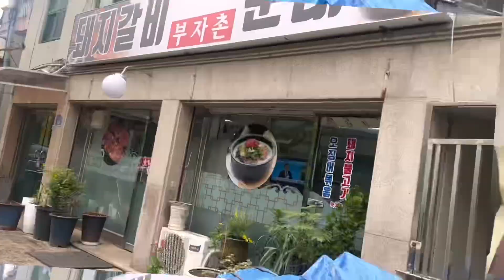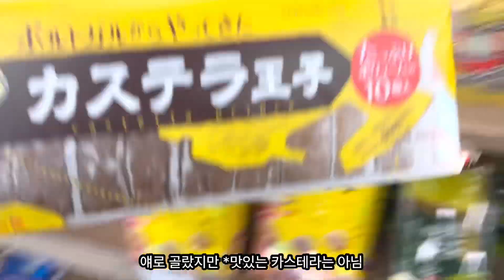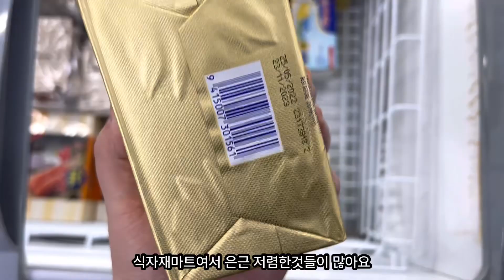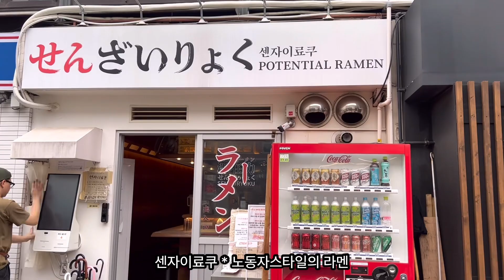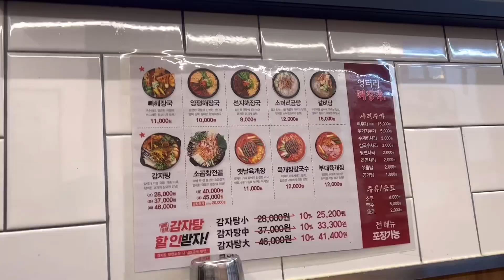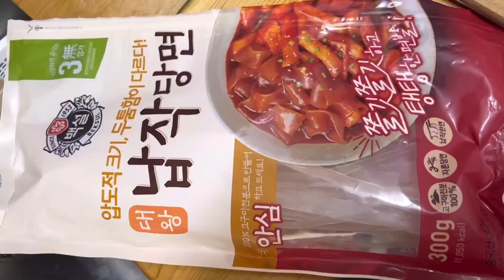-16kg감량하면서 이런거 다 먹어도 됩미다🌷| 수제돈까스 | 센자이료쿠🍜| 닭다리찜닭 | 등촌혼밥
릴리로그는 주1회 랜덤 업로드 됩니다🌷